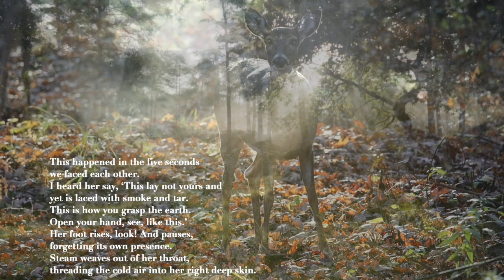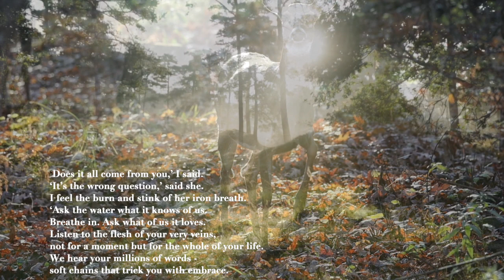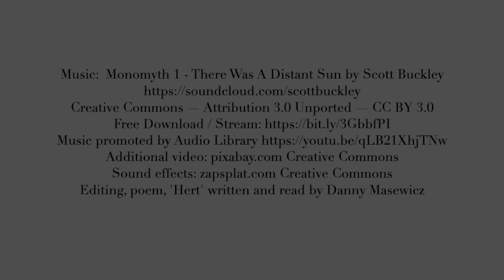'hert' A poem by Danny Masewicz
hert
('hert' is an Old English word, sometimes spelled 'hart' that later became the modern English word 'deer.' )

half day, half night it was
when, made of the leaves and sog,
it stepped, a being made of eyes.

‘I’ll stop my breath,’ I said, afraid.
But I couldn’t be still and also couldn’t move.
A daw above waited to girt in
in blood and breath and air.

I say: ‘I need your grace.’
She: ‘Listen, let me tell you something,
I see through the air in your lungs,
to the knot-waves of turned earth,
before fire, before light.
I see into the past of your bones,
You and I, we are hand in hand.’

This happened in the five seconds we faced each other.
I heard her say, ‘This lay not yours and
yet is laced with smoke and tar.
This is how you grasp the earth.
Open your hand, see, like this.’
Her foot rises, look! And pauses,
forgetting its own presence.
Steam weaves out of her throat,
threading the cold air into her right deep skin.

‘Does it all come from you,’ I said.
‘It’s the wrong question,’ said she.
I feel the burn and stink of her iron breath.
‘Ask the water what it knows of us.
Breathe in. Ask what of us it loves.
Listen to the flesh of your very veins,
not for a moment but for the whole of your life.
We hear your millions of words -
soft chains that trick you with embrace.

Now, see, we are the flame that runs, that stands.
A grunt ignites our spawning.
Can you feel this? You must feel it.
It lights the cave wall of your heart.

And there is one heart, only,
In sway to surging, tearing, ferment.’